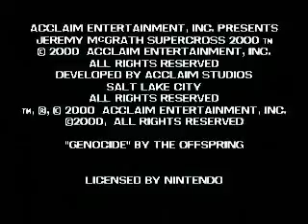Supercross 2000 USA